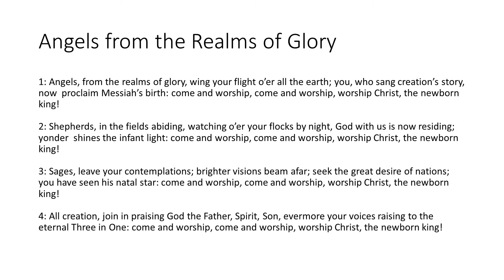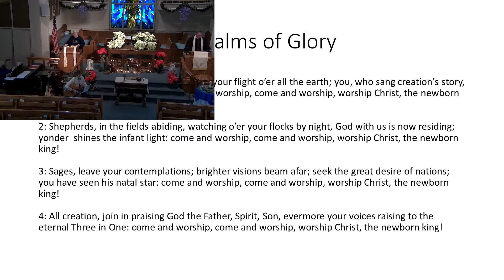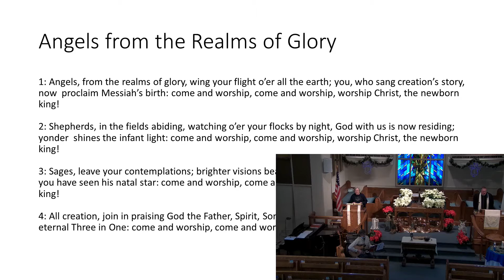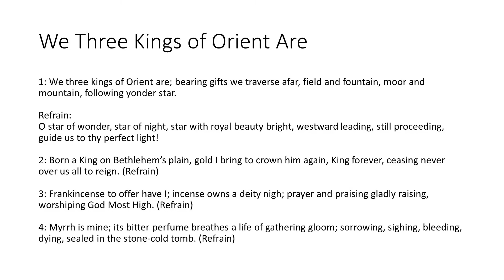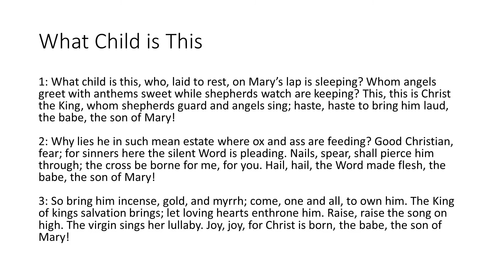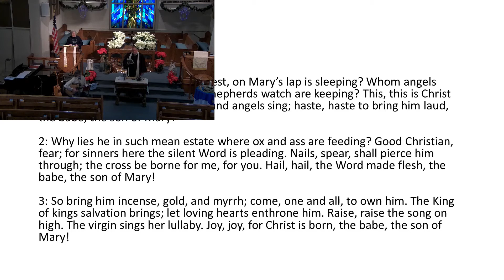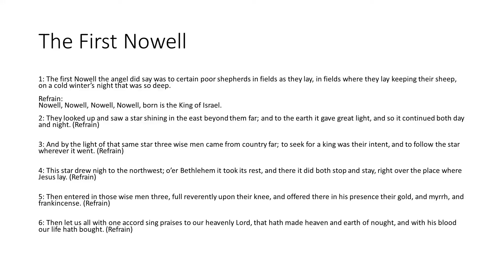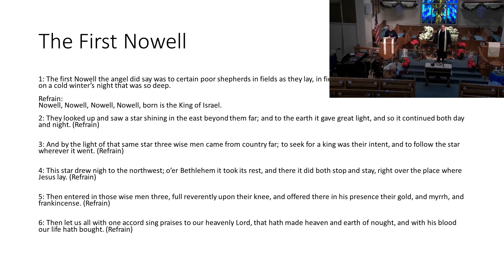Worship Service January 3rd, 2021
Pennside Presbyterian Church Christmas Day Service 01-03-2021

Pastor: Rev. David Duquette
Worship Leader: Vicki Bowers
Music Leader (Guitar/ Vocals): David Cullen
Organist/ Pianist: Donna Shiffer
To donate and support the many missions of our church, please visit pennsidepresby.org. Thank you! As times are tough, these services are our gift to you, and we hope they bring you comfort in these difficult times. Happy New Year!